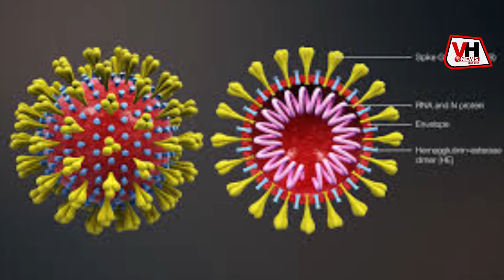INDIAN ARMY का कोरोना से आपको बचाने के लिए योगदान देखिए।HOW TO FIGHT ARMY WITH COVID-19||VHNEWS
आप जब घर में है,तब देश के जवान एक बार फिर से आपकी सुरक्षा के लिए देश की तमाम सरहदों पर आपकी रक्षा के लिए अपनी जान को दांव पर लगाकर खड़ा है। जीहां हम बात किसी युद्ध की नहीं कर रही है बल्कि हम इय वीडुयो के जरिए बात कर रहे है देश दुनिया में फैली महामारी की,जिससे बचने और बचाने के लिए सरकरा कई प्रयास कर रही है।लेकिन देश की हिफाजत का अगर कोई शेर्य जाता है तो वो देश के हमारे और घरती पर हमारे भगवान ड़ॉक्टर है,उनके साथ ही हमे नहीं भूलना चाहिए अपने जवानों को जो देश में आपको सुरक्षित रखने के लिए एक बार फिर से फौलाद कि तरह तैयार खड़ा है।